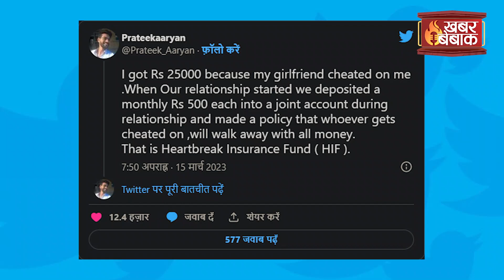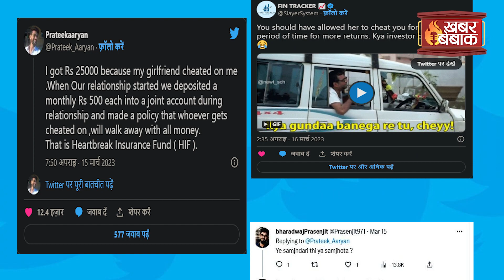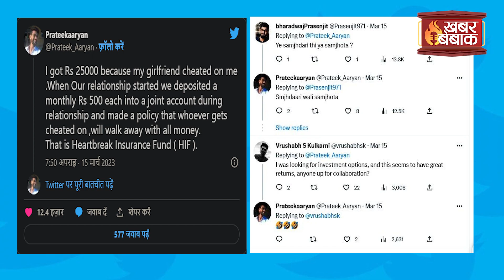गर्लफ्रेंड ने दिया धोखा तो मिले 25000 रुपये | क्या है Heart Break Insurance Fund की नई स्कीम?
गर्लफ्रेंड ने दिया धोखा तो मिले 25000 रुपये | क्या है Heart Break Insurance Fund की नई स्कीम? | Khabar Bebak | IBC24 के Khabar Bebak में आपका स्वागत है